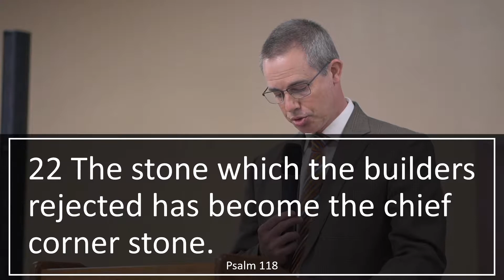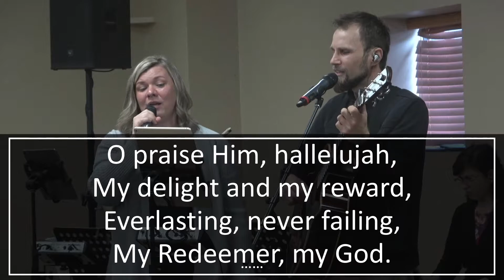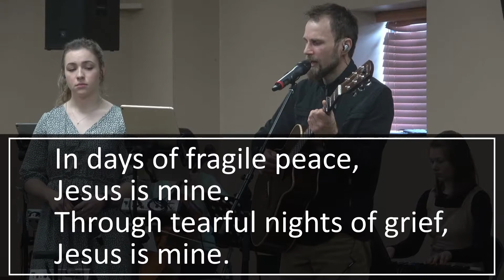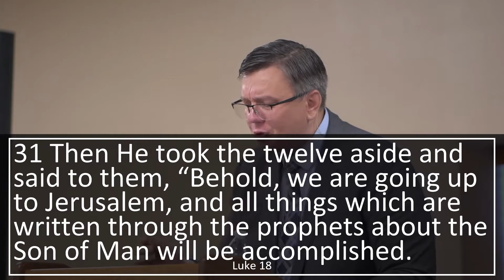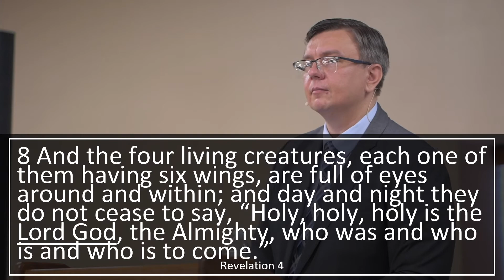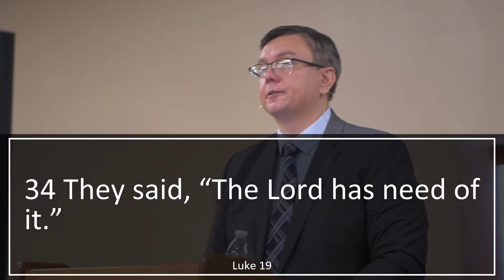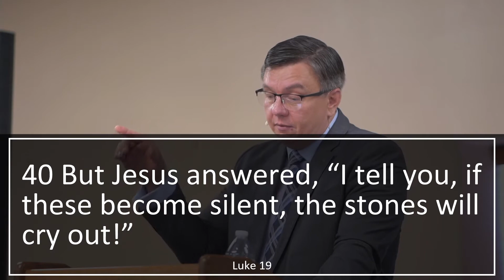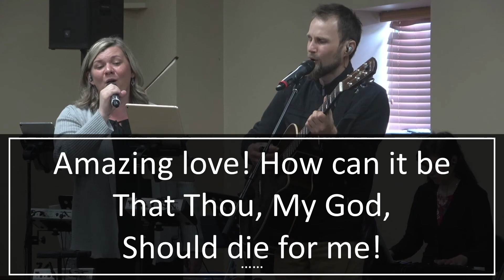The King of Peace. Luke 19:28-40 | Dmitry Bondaruk | 03.28.21 GGCC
Today's Scripture “28 After He had said these things, He was going on ahead, going up to Jerusalem. 29 When He approached Bethphage and Bethany, near the mount that is called Olivet, He sent two of the disciples, 30 saying, “Go into the village ahead of you; there, as you enter, you will find a colt tied on which no one yet has ever sat; untie it and bring it here. 31 If anyone asks you, ‘Why are you untying it?’ you shall say, ‘The Lord has need of it.’” 32 So those who were sent went away and found it just as He had told them. 33 As they were untying the colt, its owners said to them, “Why are you untying the colt?” 34 They said, “The Lord has need of it.” 35 They brought it to Jesus, and they threw their coats on the colt and put Jesus on it. 36 As He was going, they were spreading their coats on the road. 37 As soon as He was approaching, near the descent of the Mount of Olives, the whole crowd of the disciples began to praise God joyfully with a loud voice for all the miracles which they had seen, 38 shouting: “Blessed is the King who comes in the name of the Lord; Peace in heaven and glory in the highest!” 39 Some of the Pharisees in the crowd said to Him, “Teacher, rebuke Your disciples.” 40 But Jesus answered, “I tell you, if these become silent, the stones will cry out!””
Luke 19:28-40